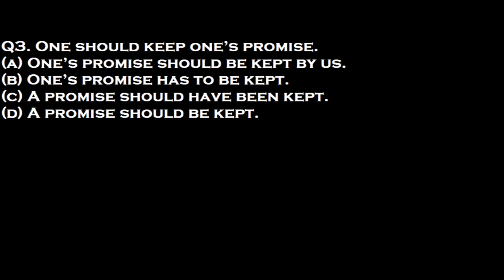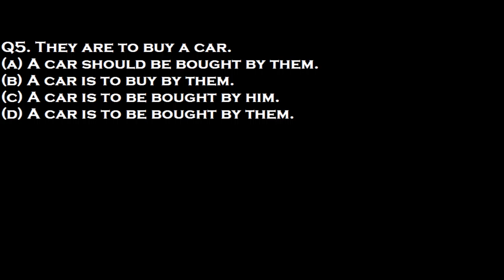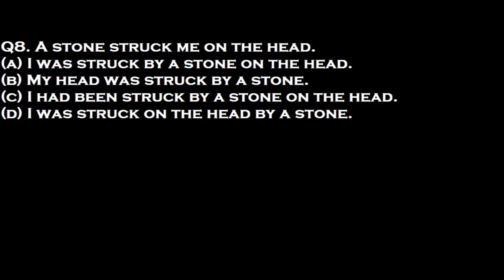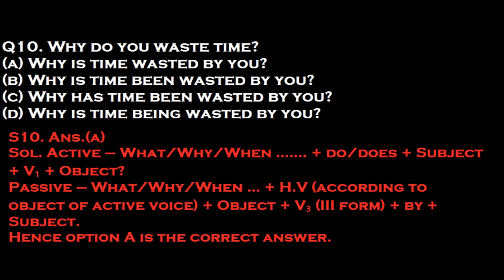IAF AIRMEN GROUP X/Y (ENGLISH DAY -09)